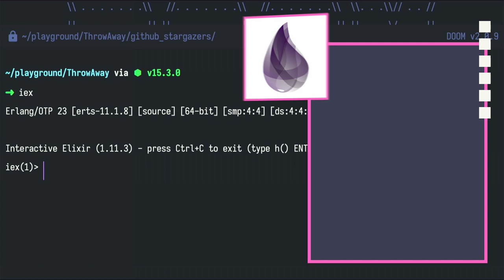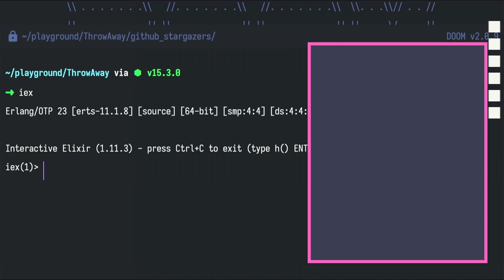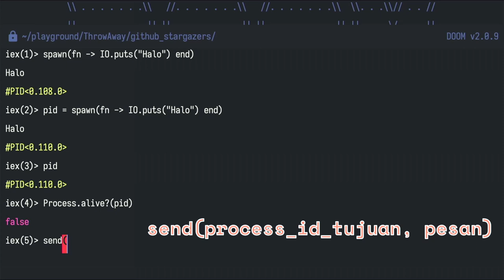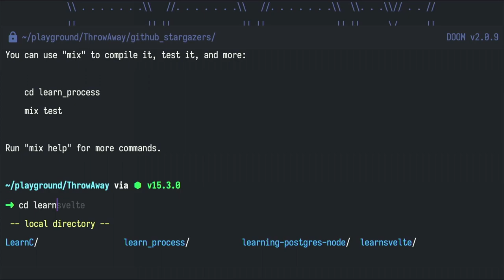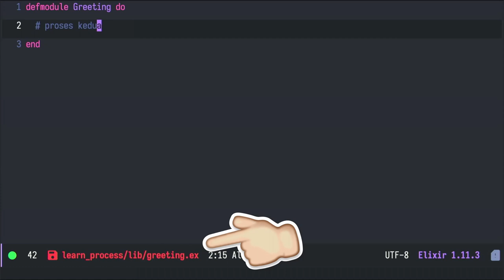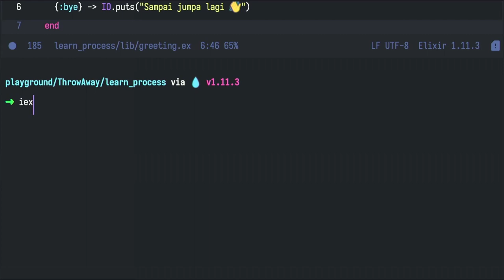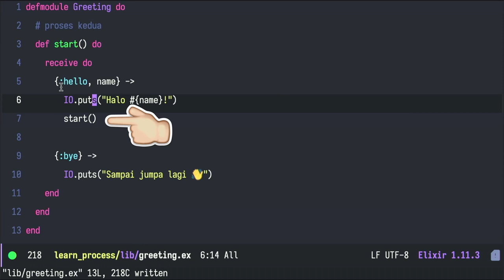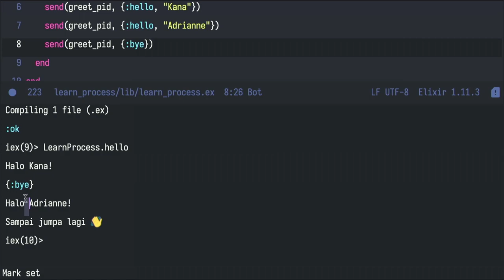Konkurensi dengan Elixir Process | Tutorial Singkat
Process di Elixir merupakan salah satu konsep yang sangat penting. Hal fundamental yang harus dikuasai jika ingin mendalami tentang concurrency di Elixir.

Process di Elixir dan Erlang VM bukanlah seperti thread yang cukup berat dan membuat thread baru merupakan sesuatu yang 'mahal'. Process itu sangat ringan dan lightweight dan terisolasi satu dengan yang lain, dan juga bukanlah proses di sistem operasi.

Dengan memahami process, kita juga sekaligus memahami konsep actor model di dunia concurrency.